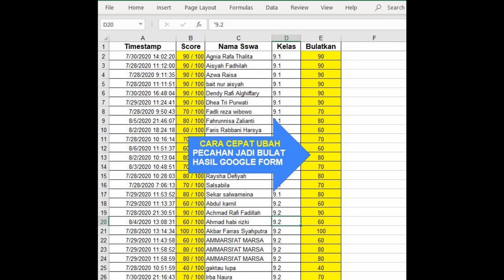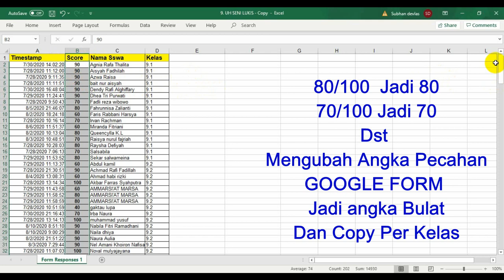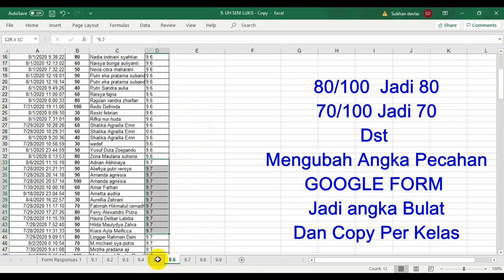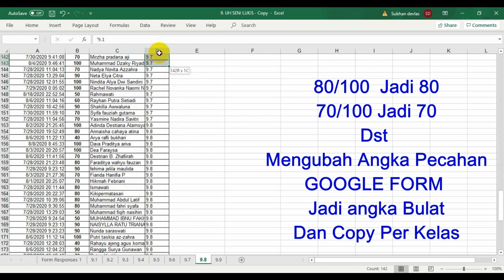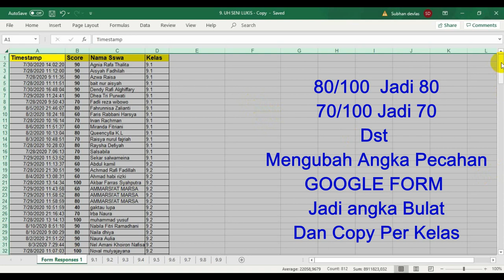CARA MENGUBAH SCORE PECAHAN GOOGLE FORM JADI ANGKA BULAT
Hasil Soal di Google Form berupa spreedsheeet kita unduh/ download sebagai Excel
Selanjutnya kita Data Short, dan Score berupa angka Pecahan misalnya 90/100,70/100/85/100 supaya menjadi angka bulat dengan cepat ikuti langkah ini, selanjutnya nilainya kita pisahkan per kelas per sheet dalam 1 file